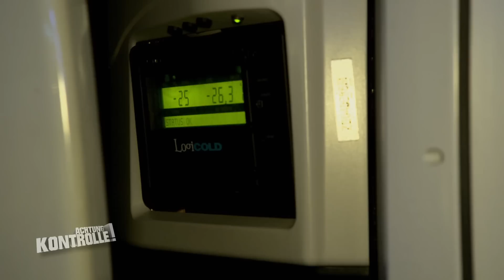"Das schreit nach einem VERSTOSS!"❄️Tiefkühl-Laster am Sonntag! |2/2| Kabel Eins | Achtung Kontrolle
Am Sonntagabend kontrolliert die Polizei LKW auf der Autobahn. Ein LKW hat einen Tiefkühl-Anhänger dabei. Dieser ist am Sonntag nicht erlaubt.